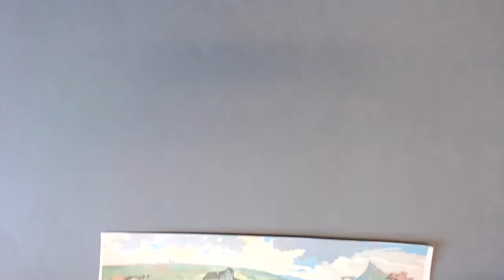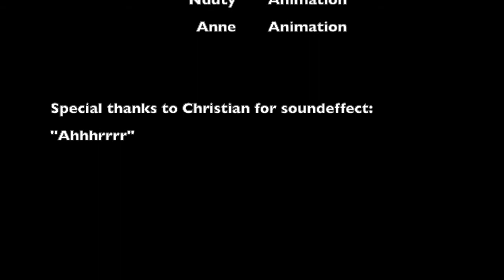Das Leben im mittelalterlichen Dorf